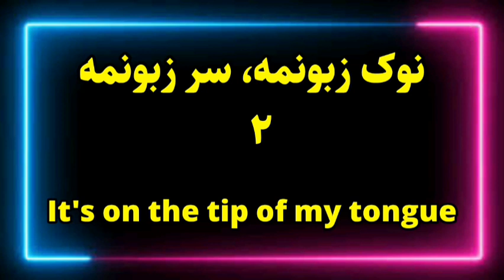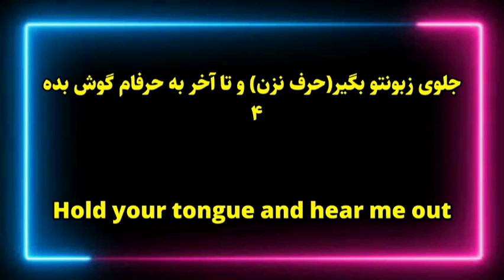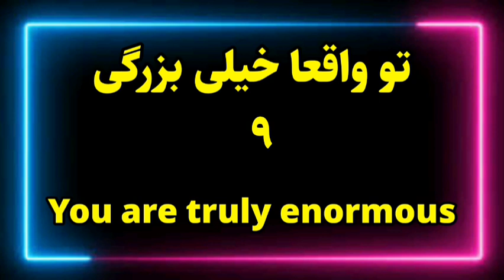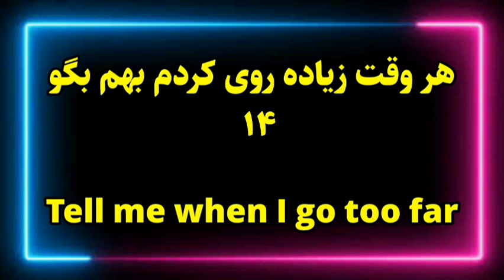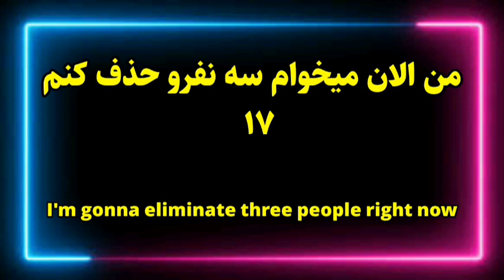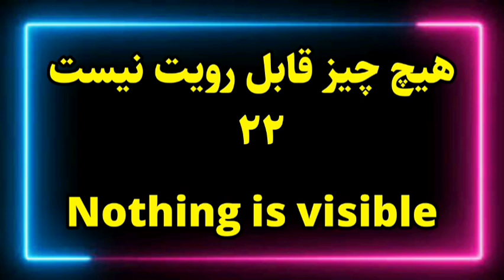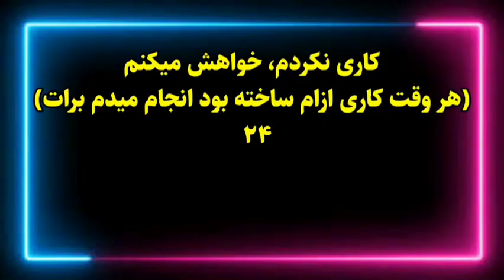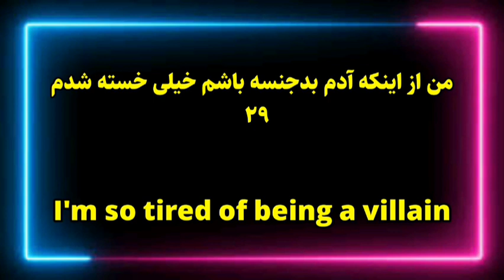آموزش انگلیسی - جملات کوتاه و مهم برای فعالیت های روزانه